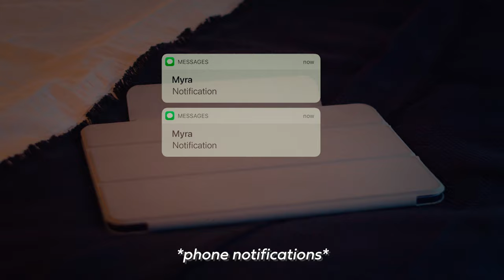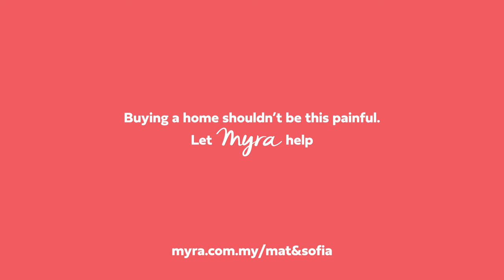Mat and Sofia, Part 3: The Truth About Myra...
Over the days, Sofia has had enough of Mat sneaking around. One night, Mat receives a call from Myra's home consultant and rushes off to answer it secretly. Sofia decides that she has had enough and confronts Mat to get down to the truth on who Myra is.